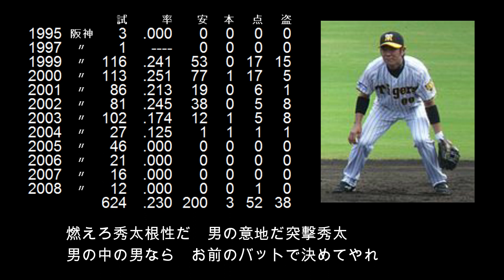【選手別応援歌】秀太(田中 秀太)（阪神タイガース）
【歌詞】
燃えろ秀太根性だ　男の意地だ突撃秀太　男の中の男なら　お前のバットで決めてやれ

ガッツあふれるプレーでチームを盛り上げたムードメーカー。
ユーティリティーさと小技を武器に貴重な戦力として
欠かせない存在としてチームを支えた。

【選手情報】
たなか しゅうた
右投左打　内野手
1977年2月23日　神奈川県横浜市出身
熊本県立熊本工業高等学校～阪神タイガース
1994年ドラフト3位